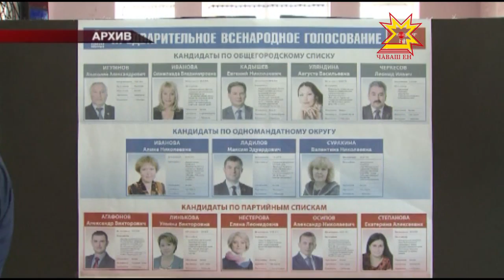Единороссы со всего Приволжского округа собрались в Чувашии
Партия готовится к предварительному партийному голосованию, которое впервые по всей стране пройдет по открытой модели, то есть принять участие в голосовании сможет любой желающий. Сегодня в Чебоксарах открылся семинар руководителей партийных отделений. Каким опытом будет делиться  чувашское отделение «Единой России», смотрите в нашем материале.